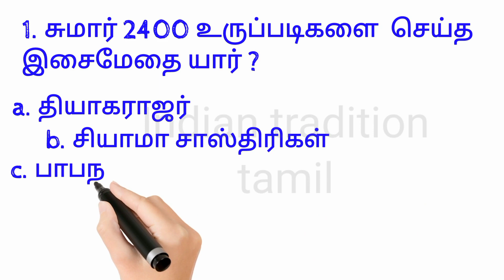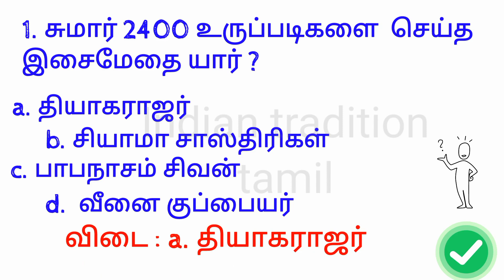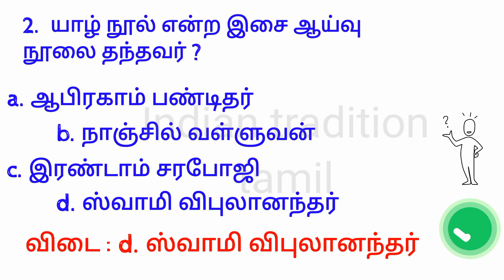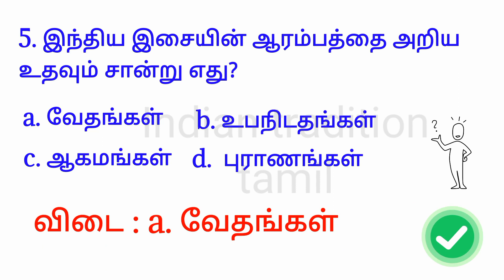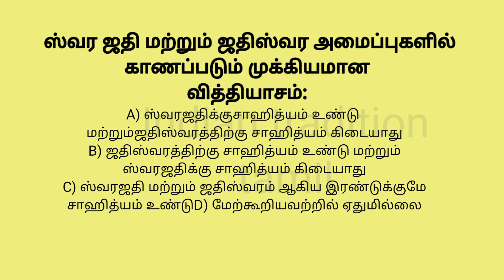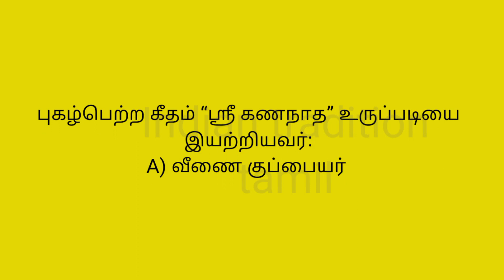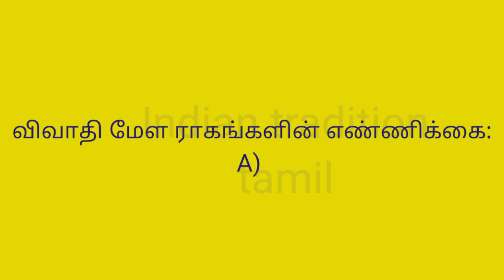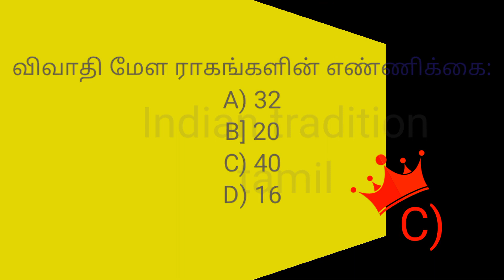பகுதி 13 கரநாடக சங்கீதம் கேள்வி பதில் | சங்கீத வினாவிடை | TRBexam guide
பகுதி13கரநாடகசங்கீதம்கேள்விபதில்சங்கீதவினாவிடைTRBexam guide#indiantraditiontamil

Dear viewers, 💫

Keep watching our channel to learn more🎉🎊💐📺🏇🧘‍♂️🧘‍♀️

🌷🌷Please check all videos my dear friends.🌷🌷

🕉️27நட்சத்திரங்களின் காயத்ரி மந்திரங்கள்👇🌼💐

astagam அஷ்டகங்கள் 👇🌻🌼💐

🕉️Mahamanthrangal மஹாகாயத்ரி மந்திரங்கள் 👇🌼💐

🕉️நவக்ரகாயத்ரி மந்திரங்கள் navagraha Slokas👇🌻💐